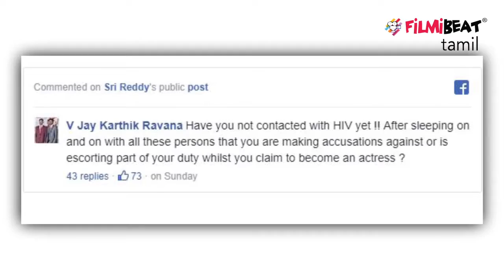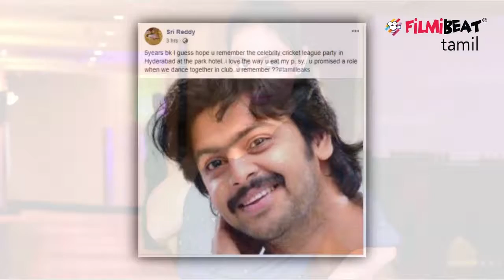Shri Reddy Response Video for questions on Facebook Live